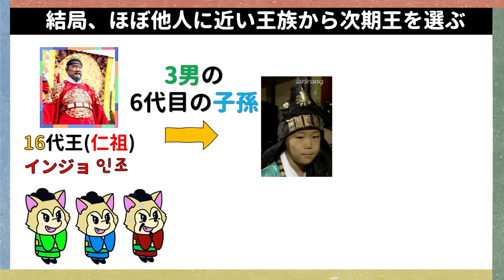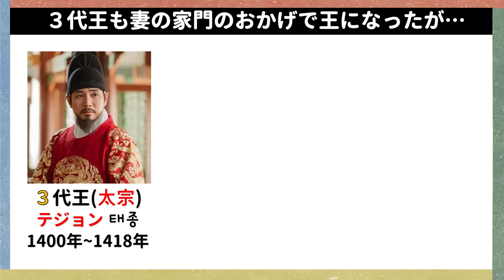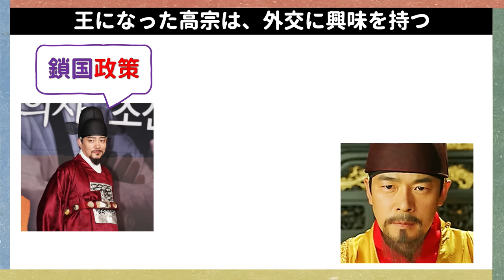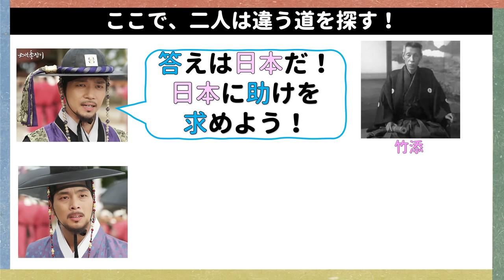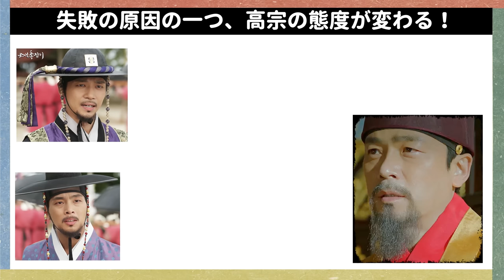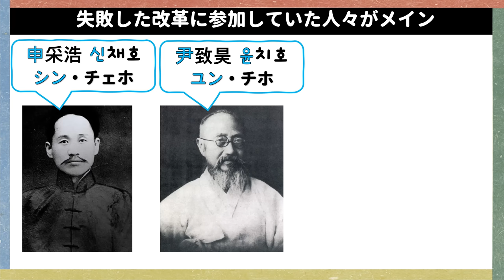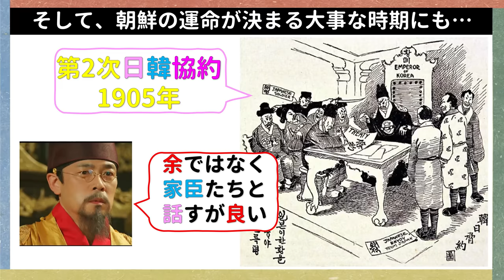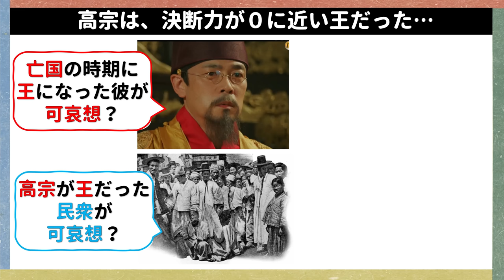高宗！朝鮮最後の王の性格はどうだった？韓国と朝鮮王朝歴史！韓国文化・朝鮮時代劇・歴史劇 KOREA joseon Dynastyモゴモゴ by MOGOMOGO トンイ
最近は時間がなくて、簡単に説明するつもりが…
２０分も…